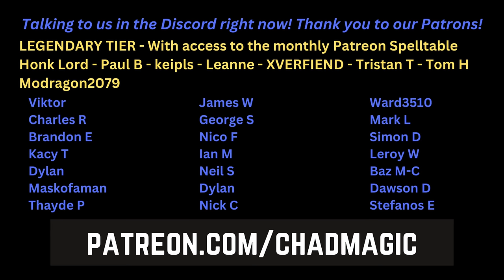CAVERNS OF IXALAN PRECONS! | Admiral Brass v Clavileño v Hakbal v Pantlaza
Welcome to our Caverns of Ixalan commander gameplay special! We take the four new precons out of the box and fight them head to head! A big welcome back to the show for Tom and Ant!

Whatnot:

Please join our next streams on Sunday 12th November and Saturday 18th November at 7pm UK time! Giveaways, mugs, cool stuff and the chance to win a signed Gavin Verhey commander!

will recieve a £10 voucher!

If you are a fan of any of Tabletop Jocks, Tolarian Community College, Game Knights / The Command Zone, Star City Games, EDHijinks, Commander at Home and Alpha Investments then you will be sure to enjoy this commander gameplay content!

Executive Producers:
Christian & Wally

Edited by Christian & Wally